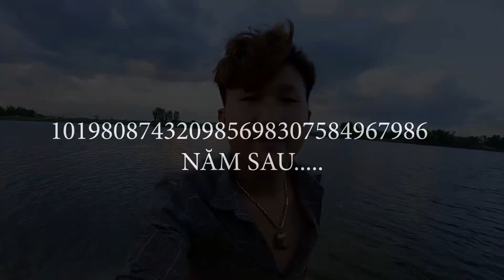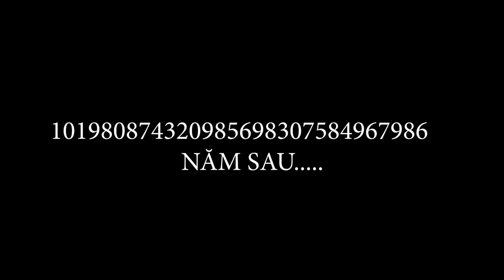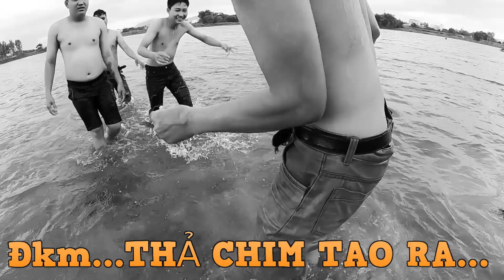NVL - Video Cười Buổi Tối